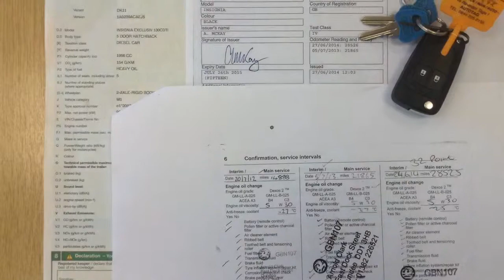Vauxhall Insignia 2.0 Exclusiv CDTI now sold by Taylors Pitstop Garage in Horley West Sussex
Make / Model: Vauxhall Insignia 2.0 Exclusiv CDTI
Colour: Carbon Flash Metallic   Year: 2010  Mileage: 29400